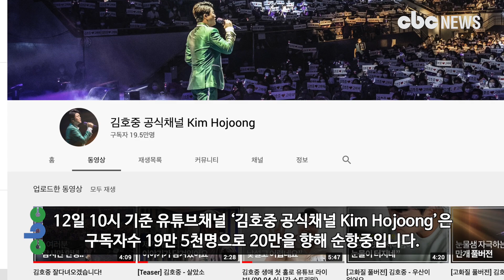김호중, 여전한 인기몰이…유튜브 구독자 20만 눈앞 | CBCNEWS, CBC뉴스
'트바로티' 김호중의 인기비결은?
지금 팬들의 영상을 확인하세요!!

[CBC뉴스] 김호중의 공식 유튜브 채널이 구독자 20만을 눈앞에 뒀다.

12일 10시 기준 유튜브채널 ‘김호중 공식채널 Kim Hojoong’은 구독자수 19만 5천명으로 20만을 향해 순항중이다.

가장 최근 영상은 ‘김호중 잘다녀오겠습니다!’ 라는 제목의 영상으로 잠시 쉬어가는 김호중의 소감과 아리스들에게 전하는 메시지를 담은 클립이다.

김호중은 10일부터 서초구의 한 복지 기관에서 사회복무요원으로 대체 복무를 시작해 소집이 해제되는 2022년 6월까지는 일상 유튜브를 올릴 수 없습니다.

김호중은 군복무를 시작했지만 정규앨범 더블 타이틀곡은 음원사이트 1위와 2위를 차지했고, 정규앨범 발매 후 5일 만에 공개된 스페셜 트랙 ‘살았소’도 발매와 동시에 소리바다 실시간 차트 1위를 차지하는 등 변함없는 인기를 얻고 있다.

마지막 영상에서 김호중은 “사회복무가 끝나고 나서 더 좋은 영상으로 찾아뵐 예정이니 조금만 기다려 달라.”라며 “당분간 여러분들을 뵙기 못하는게 슬프지만 몸 건강히 복무 잘해서 좋은 음악과 성숙한 모습으로 돌아오겠다”고 말했다.

한편 김호중은 오는 29일 첫 방송을 앞둔 SBS Plus ‘파트너’에 출연했으며, ‘그대, 고맙소 : 김호중 생애 첫 팬미팅 무비’ 개봉 등도 앞두고 있다.